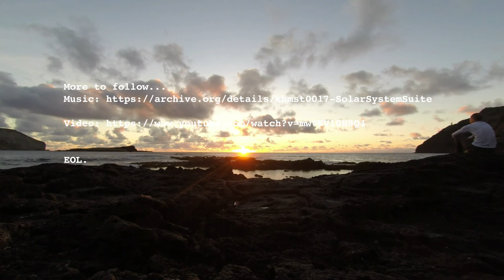Church of Server - 001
We really could go on about this all day! More from Harlequin and V as they plan world domination.